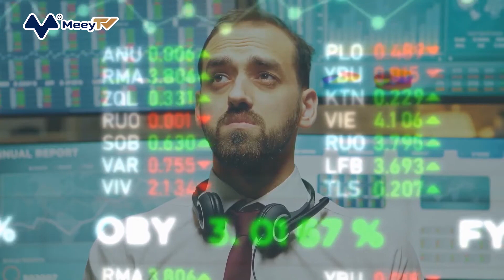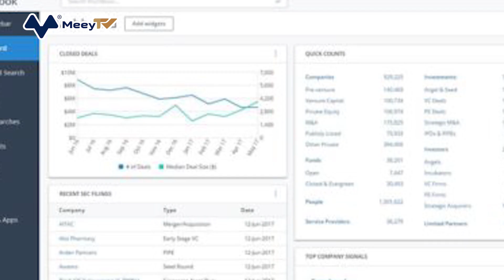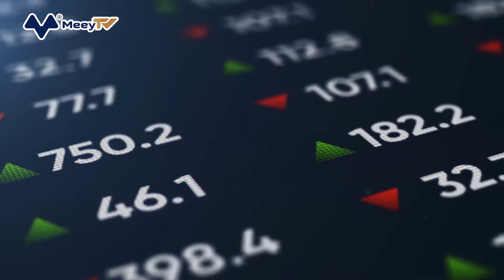NHÀ ĐẦU TƯ ĐIÊN CUỒNG RÓT TIỀN, CÁC LOẠI TÀI SẢN “ẢO” ĐÓN NHẬN DÒNG VỐN LỚN CHƯA TỪNG THẤY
Theo Bloomberg, 2021 là một năm các loại tài sản kỹ thuật số trở thành xu hướng đầu tư chủ đạo. Trên thực tế, các quỹ đầu tư mạo hiểm đã đổ khoảng 30 tỷ USD vào tiền số, nhiều hơn tất cả các năm trước cộng lại đối với một loại công nghệ chỉ mới khoảng hơn 10 năm tuổi.

Dữ liệu được tổng hợp với PitchBook Data cho thấy, con số trên đã tăng gấp 4 lần so với mức cao nhất là khoảng 8 tỷ USD trước đó vào năm 2018. Đây cũng năm ghi nhận mức tăng đột phá 1.300% của Bitcoin.

Spencer Bogart là thành viên hợp danh của Blockchain Capital LLC, một trong những nhà đầu tư lớn nhất của ngành sau khi rót vốn cho hơn 120 công ty kể từ khi thành lập vào năm 2013. Ông cho biết: "Chúng tôi đã đi xa hơn khái niệm vàng kỹ thuật số. Chúng tôi có các dịch vụ tài chính, nghệ thuật, game như một danh mục nhỏ của NFT, Web 3.0, truyền thông xã hội phi tập trung, chơi để kiếm tiền. Tất cả những điều này đã giúp lĩnh vực tài sản số trở thành địa điểm tiềm năng với các nhà đầu tư."

Khi các công ty khác như Coinbase Ventures, Digital Currency Group và Polychain Capital đặt cược vào một đồng tiền số lớn tiếp theo, toàn bộ những dự án đang được thử nghiệm đều nhận được nguồn vốn tài trợ. Đó là một ứng dụng truyền thông xã hội biến người nổi tiếng thành token, một trò chơi cho phép người chơi kiếm tiền bằng NFT - được lấy cảm hứng từ Elon Musk.

Nhà phân tích Rob Le của PitchBook cho hay: "Nhà đầu tư đang rót vốn cho mọi thứ."
Theo Bogart, việc những gì được coi là lĩnh vực thích hợp như NFT bất ngờ nổi lên đã cho nhà đầu tư thấy rằng họ có thể bỏ lỡ bất kỳ điều gì. Song, ông lưu ý rằng thị trường giao dịch NFT không thể thay thế cho các trang thương mại điện tử như Etsy.

Thị trường tài sản kỹ thuật số thu hút 30 tỷ USD bao gồm cả các vòng gọi vốn được thực hiện trên Robinhood và Revolut. Đây là các công ty fintech tạo ra doanh thu nhờ có hoạt động liên quan đến từ số. Theo dữ liệu của PitchBook, các giao dịch đầu tư mạo hiểm của Mỹ cũng đã rót khoảng 7,2 tỷ USD, gấp 4 lần mức kỷ lục trước đó vào năm 2018.

Ví dụ, sàn giao dịch phái sinh tiền số FTX đã khép lại vòng tài trợ Series B trị giá 1 tỷ USD vào tháng 7, nhờ đó giá trị đã lên đến 18 tỷ USD. Tập đoàn đầu tư tài sản số Custodian New York Digital Investment Group đã huy động hơn 1 tỷ USD vào giữa tháng 12, đạt định giá hơn 7 tỷ USD. Forte - nhà cung cấp các dịch vụ tích hợp blockchain cho các nhà sản xuất game, đã đón nhận 725 triệu USD sau vòng gọi vốn vào tháng 11.

Trong khi đó, Dapper Labs - nền tảng NFT đằng sau CryptoKitties, đã huy động được 350 triệu USD vào tháng 3 từ các nhà đầu tư có cả huyền thoại bóng rổ Michael Jordan, đưa định giá lên 2,5 tỷ USD. Nhà cung cấp cơ sở hạ tầng thanh toán tiền số MoonPay cũng kết thúc vòng gọi vốn tháng 11 với 555 triệu USD, đẩy định giá lên 3,4 tỷ USD. Sky Mavis - nhà phát triển của Axie Infinity, đã huy động được hơn 150 triệu USD và ghi nhận mức định giá 3 tỷ USD vào tháng 10.